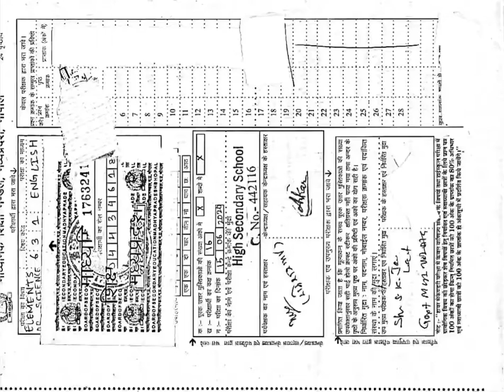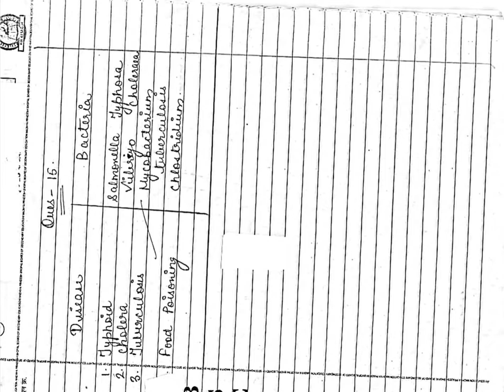MP Board Class 12 Element of Science 2020 Topper Copy | MPBSE 12 Element of Science Solution 2020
Toppers की Answer Copy और सभी subjects के 2018 से 2020 के पेपर & Solution और Question Bank download करने के लिए नीचे दिए गए अपनी class की link में देखिये👇👇👇